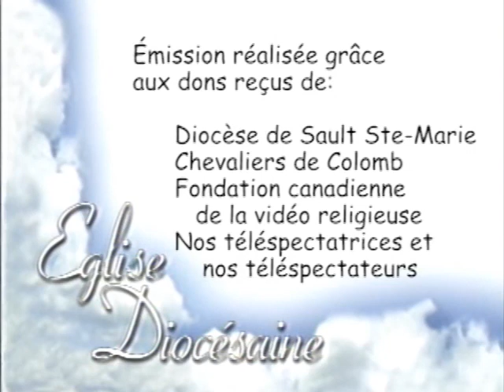Épisode 1659 - Parole de Dieu (Dei Verbum)